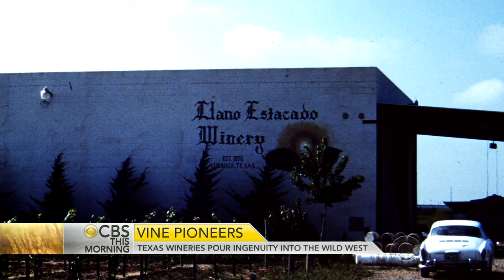Texas wineries pour ingenuity into wild west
When you think American wines, your taste buds might expect something from Napa or Sonoma, but it might be time to raise a glass to Texas. Manuel Bojorquez reports on winemakers in the Lone Star State.